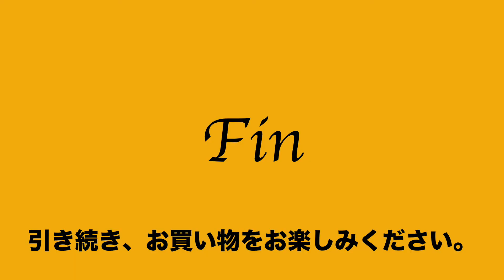ヤフオク2021:05:05 2 ダブルス DOUBLES トートバッグ